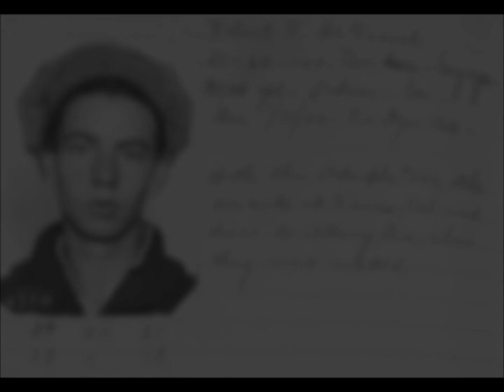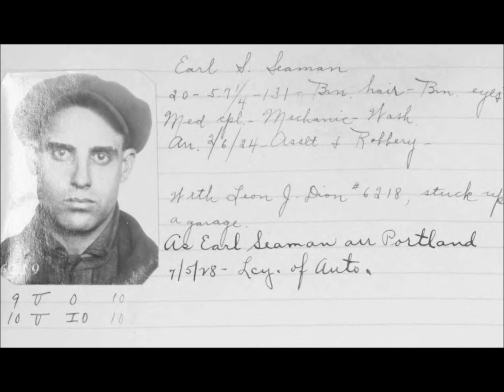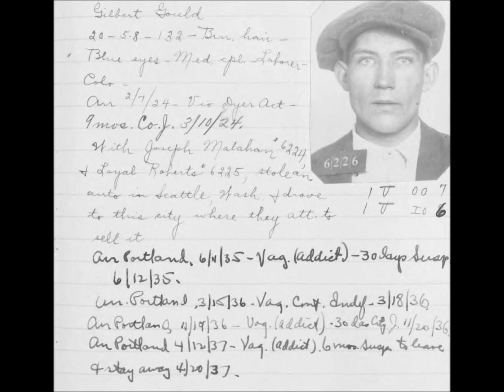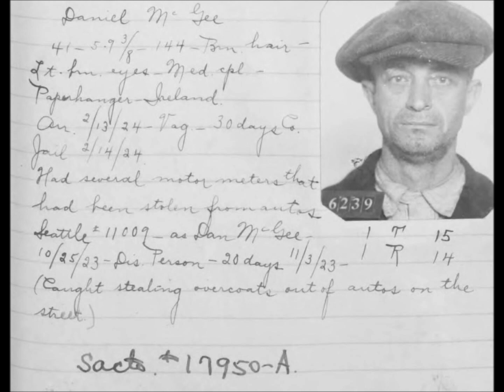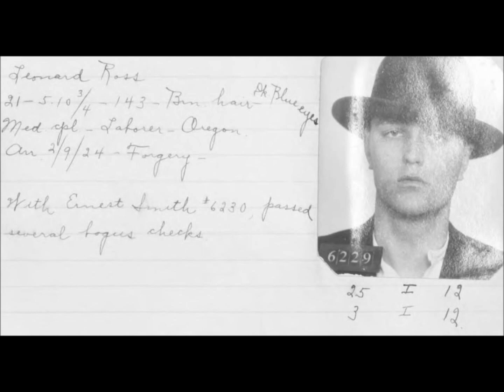Vintage Mugshots of Criminals in Portland From the 1920's: Part 16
A collection of mugshots of people arrested for various crimes in Portland, Oregon, in the 1920s.